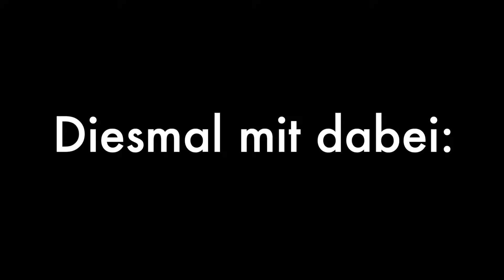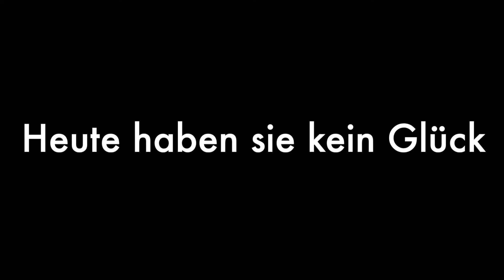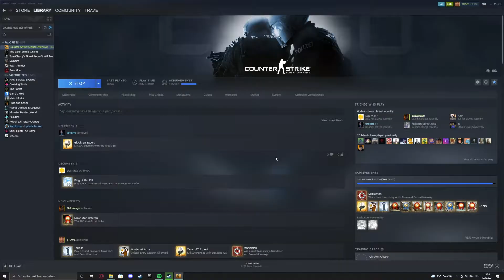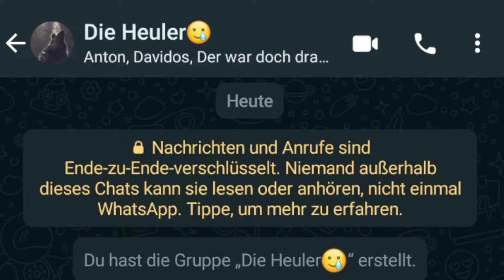CS:GO, aber das ist nen Scherz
In dieser freshen Episode CS:GO spielen wir auf Mirage. Eine recht gute Runde entwickelt sich im Laufe der Folge in eine Schlacht aus der es keinen Ausweg gibt.